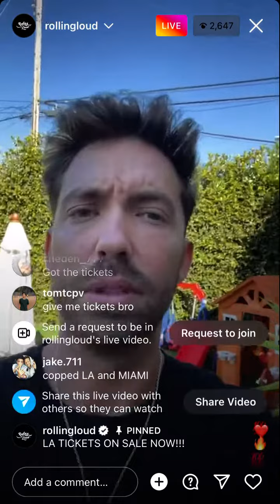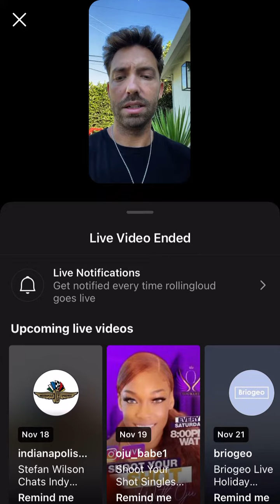Rolling Loud on IG Live talks Festival